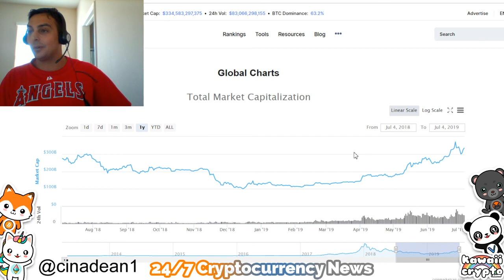What is the Right Price to Sell Bitcoin? | Bloomberg News